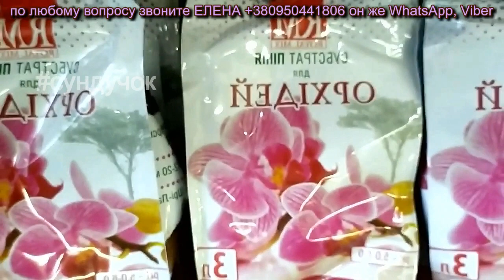🌸Продажа орхидей. ( Завоз 20. 09. 23 г.) Отправка только по Украине. ЗАМЕЧТАТЕЛЬНЫЕ КРАСОТКИ👍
Вступайте в сообщество Магазин "Орхидея" в Viber.
ОТПРАВКА➤ Новой почтой, УкрПочтой, Интайм, САТ.
ВРЕМЯ РАБОТЫ➤ пн-пт 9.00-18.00, суб 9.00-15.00.
воскресенье выходной.
АДРЕС ПО МЕСТНОСТИ  ➤  г. Никополь пр. Трубников  д. 3  магазин "орхидея"

║║║║║║╠╣╠═║👍я с УКРАИНЫ 👍ЗАГЛЯНИ СЮДА👍

ШКУЛЕВА СВЕТЛАНА ЕВГЕНЬЕВНА

                                ➤ EUR - E12845556

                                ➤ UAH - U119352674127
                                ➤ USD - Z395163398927